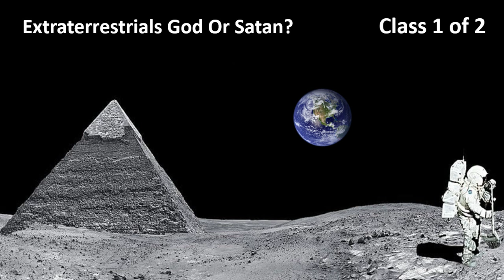Extraterrestrials God Or Satan 1 of 2 The Prophet